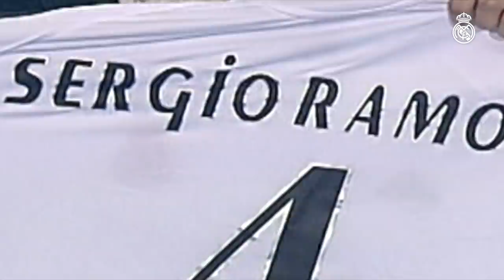🌟©️ Sergio Ramos | Best goals & tackles throughout 15 years as a Real Madrid player!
The relationship between Real Madrid and Sergio Ramos began back on 8 September 2005. The Santiago Bernabéu that day hosted the unveiling of an outstanding player who 15 years later has become a cornerstone of the team and a club legend. Ramos is now preparing to embark on his 16th season at Real Madrid, where he proudly sports the captain's armband.

His madridista bow came two days after his unveiling, on 10 September 2005, when Celta were the visitors to the Santiago Bernabéu. He has since featured 650 times for the club, a tally which makes him Real Madrid's fourth-highest appearance-maker, behind only Raúl (741), Iker Casillas (725) and Manuel Sanchís (710). His decisive strikes in the Champions League finals (2014 and 2016), the UEFA Super Cup (2016) and the Club World Cup showpieces (2014 and 2018) served to further enhance his legendary status. Meanwhile, Last season proved to be most prolific campaign and he now has 97 goals to his name.